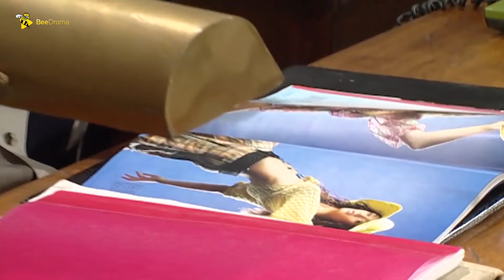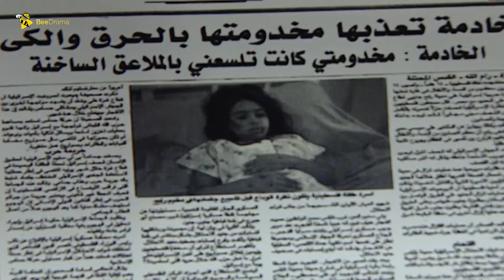حصرياً فيلم حنان ترك 2022 | فيلم الشحاتة | بطولة حنان ترك ومحمد رمضان